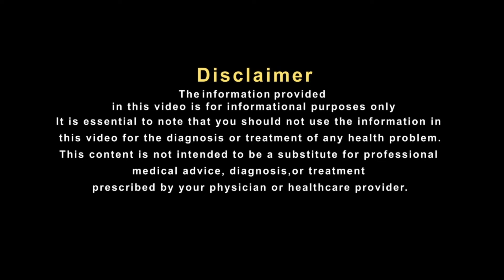एसिडिटी की समस्या को नजरअंदाज करना पड़ सकता है भारी